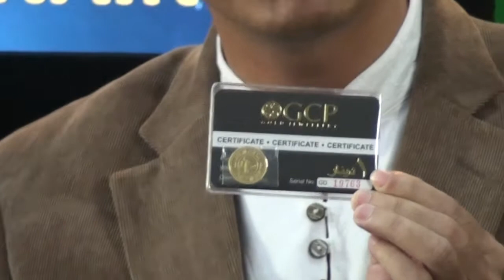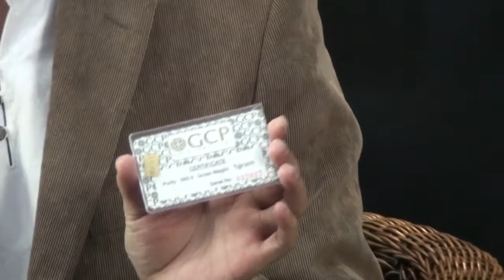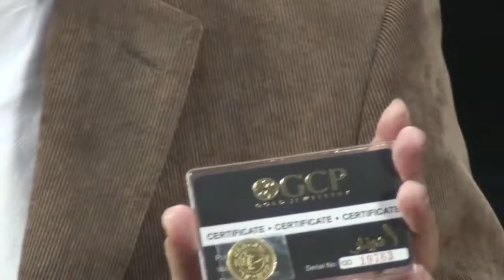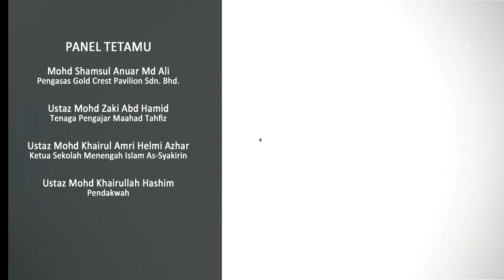EKONOMI ISLAM EPISOD 4 - PELUANG KEEMASAN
Sebuah rancangan bual bicara berkenaan EKONOMI ISLAM yang diHOS kan oleh USTAZ HUSNAINI bersama En MOHD SAMSUL ANUAR MD. ALI (Pengasas Gold Crest Pavilion - Emas GCP), USTAZ MOHD ZAKI ABD. HAMID (Tenaga Pengajar Maahad Tahfiz), USTAZ MOHD KHAIRUL AMRI B HELMI AZHAR (Pengetua Sek Men Islam As-Syakirin), USTAZ MOHD KHAIRULLAH HASHIM (Pendakwah) . Banyak info menarik dan berguna dapat dikupas dari Rancangan ini. Saksikannya di Channel 113 HikmahTV, HyppTV Unifi tidak lama lagi dalam 13 episod. Antara tajuk-tajuk : Episod 1 :HIKMAH HARTA, Episod 2:REVOLUSI EMAS DAN PERAK, Episod 3 POTENSI EMAS DAN PERAK dan Episod 4: MATA WANG ASHABUL KAHFI, Episod 5:PERHIASAN AHLI SYURGA,  Episod 6: ZAKAT DALAM ISLAM, Episod 7 : ZAKAT EMAS DAN PERAK, Episod 8 :RIBA' EMAS, Episod 9: PENJANAAN EKONOMI Episod 10: PELUANG KEEMASAN, Episod 11:KUASA MEMBELI, KUASA PENGGUNA, Episod 12:NIKMAT KEKAYAAN, Episod 13: PENGARUH HARTA